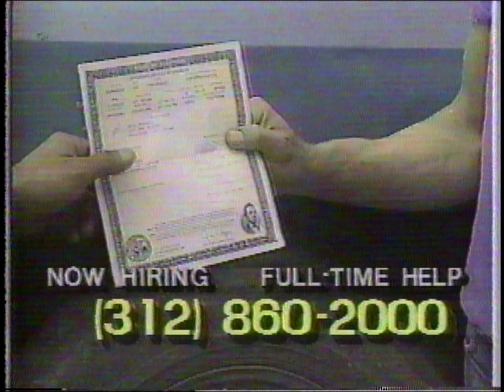1989 Victory Auto Wreckers commercial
1989 WGN Tales From The Darkside commercials